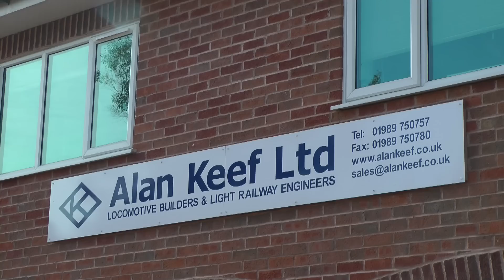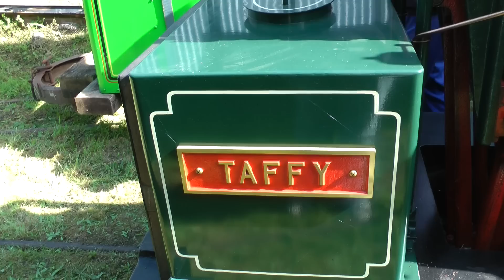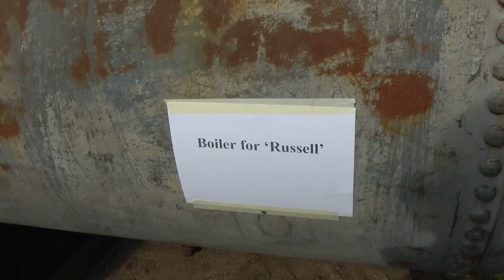Alan Keef Ltd Steam-Up and Open Day - 22/09/12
Footage from my visit to Alan Keef Ltd's annual September open day. Inside the works there were displays of current projects such as Welsh Highland Railway 2-6-2T 'Russell' sent to Alan Keef for completion of her overhaul, as well as stalls selling books and other such items. Outside there were train rides being given up and down the short 'U' shaped 2ft gauge line.

Locomotives in steam -

- Kerr Stuart 'Wren' 0-4-0ST 'Jennie'
- Alan Keef 0-4-0VBT VC 'Paddy'

Filmed on a Panasonic HDC-HS900 with a Panasonic VW-VMS2E Microphone.